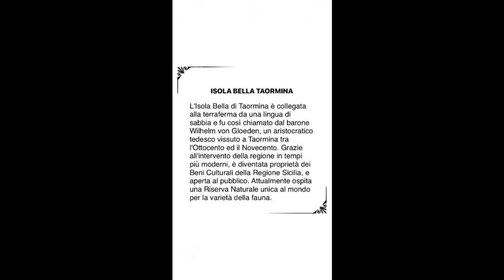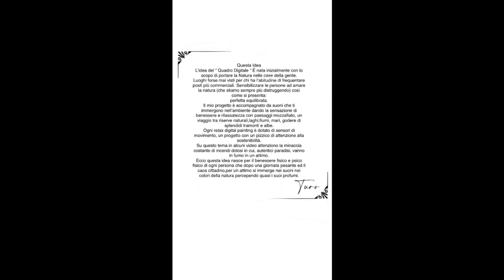Rilassati viaggiando per i posti suggestivi della Sicilia: Taormina Isola Bella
Relax digital painting è una esperienza sensoriale video artistica:un quadro digitale che scatena sensazioni di benessere, con la traslazione in precisi e unici attimi rubati ai paesaggi più suggestivi della Sicilia.. @turoarthypnotic#relax